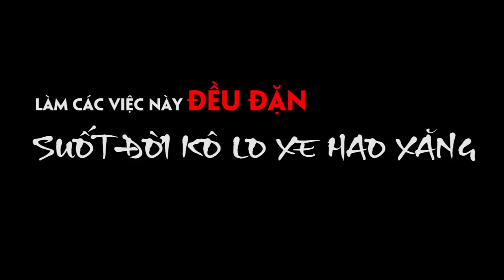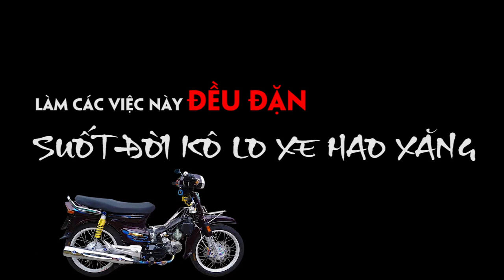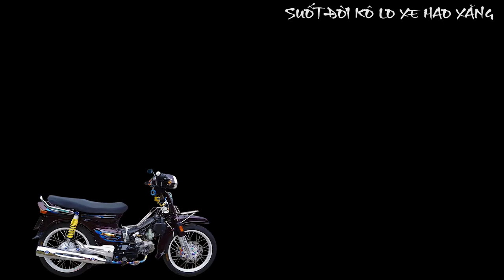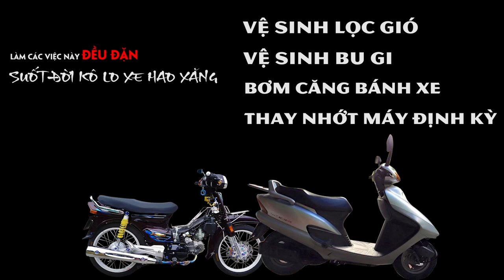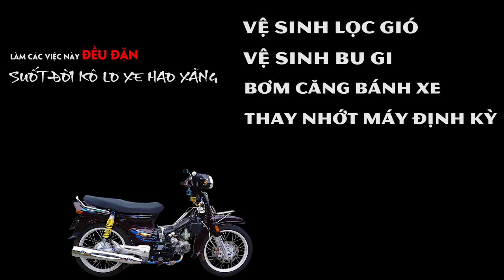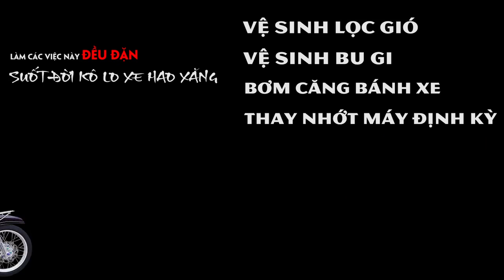Kô lo xe hao xăng nếu làm theo clip này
Kô lo xe hao xăng nếu định kỳ làm các việc này :
- Vệ sinh lọc gió
- Vệ sinh bu gi
- Bơm căng bánh xe
- Thay nhớt